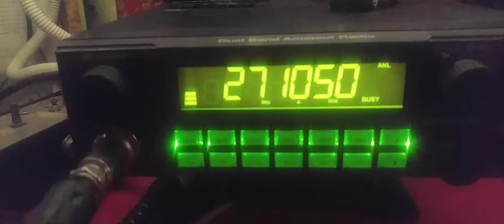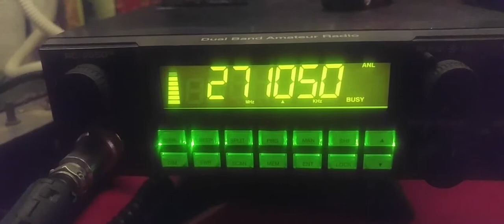Asshole Bully 259